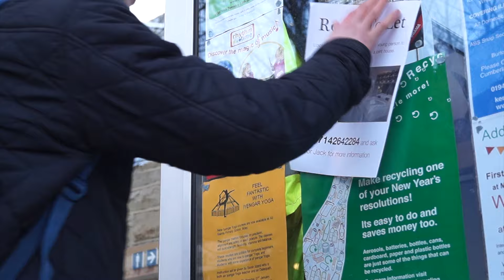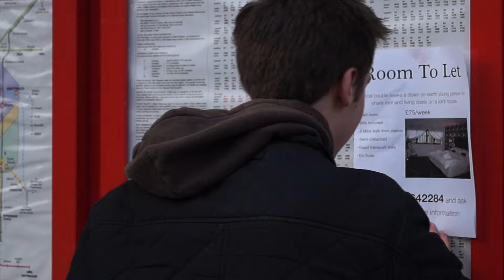Lady Gaga Bad Romance [2015 A2 vid]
Conal and Amber's final cut of their Bad Romance video, just one of a wider, inter-linked package of videos, digipack and magazine ads! Featuring sign language, 9 costume changes for the 'Gaga' simulacra, Bradford's National Media Museum ...

See the 2015 playlist for more...